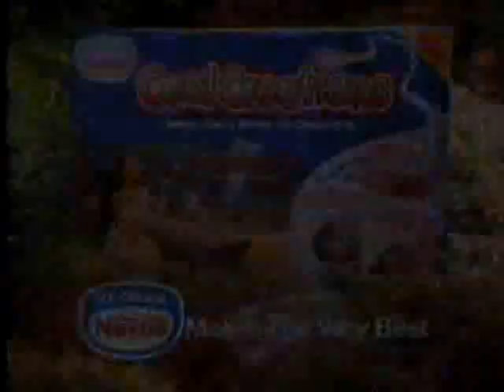1995 Nestle Cool Creations Pocahontas Ice Cream Cups Commercial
This is a 1995 Nestle Cool Creations Pocahontas Ice Cream Cups commercial that aired on WPIX Channel 11 during a commercial break of the Duck Tales episode The Uncrashable Hindentanic.